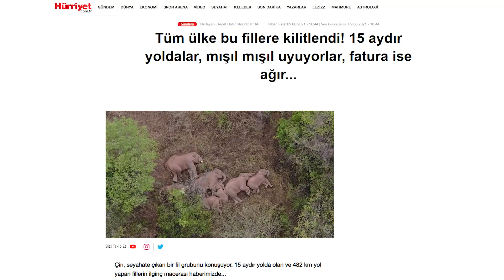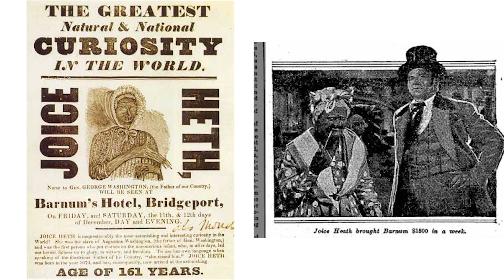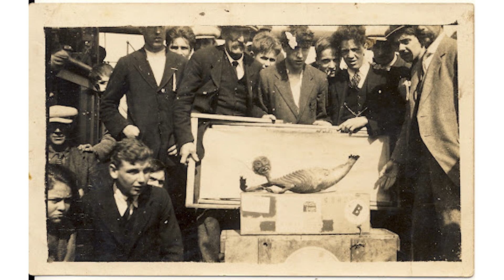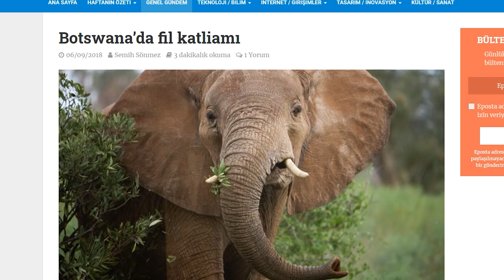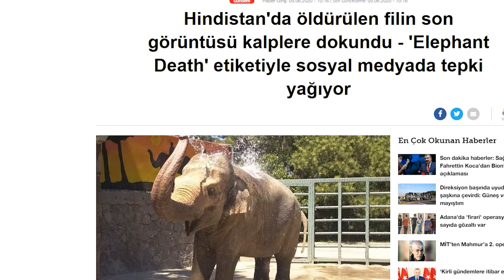BU FİLLER NEREYE GİDİYOR? - 15 AYLIK YÜRÜYÜŞ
15 ayda 500 km yürüyen filler nereye gidiyor? Bu kaçış yolculuğunda amaç ne? Siz bir fil misiniz?